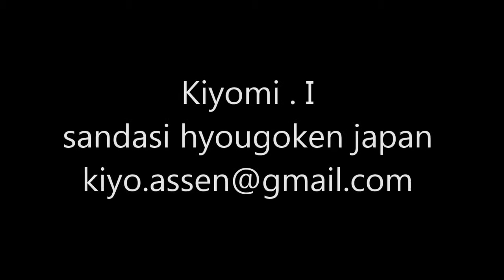【トールペイント】動物編⑦ ミニチュアダックスのバッグ 1/3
布のバッグにミニチュアダックスを３回に分けて描いていきます。愛犬を描く参考にしてください。